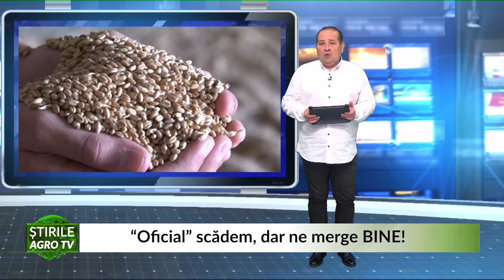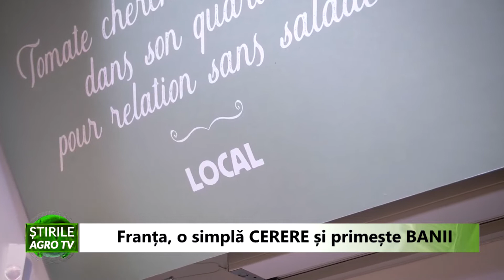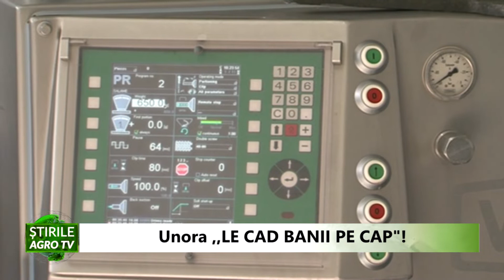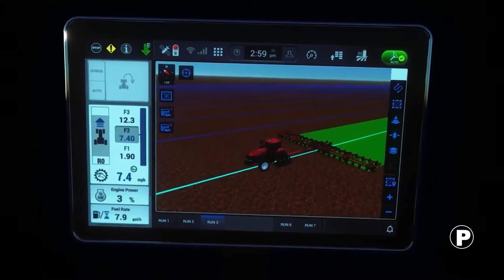stirile agrotv 16 11 2021 HD P2